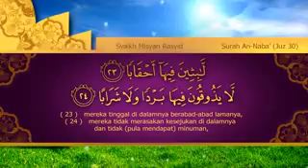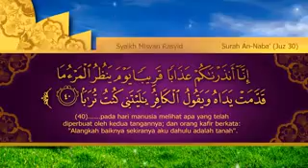Surah An Naba' Syaikh Misyari Rasyid Al Afasy